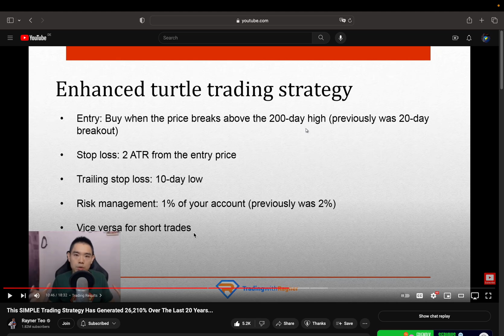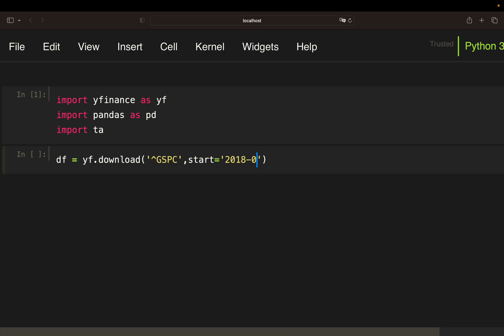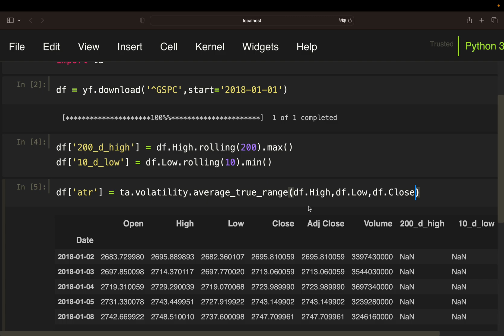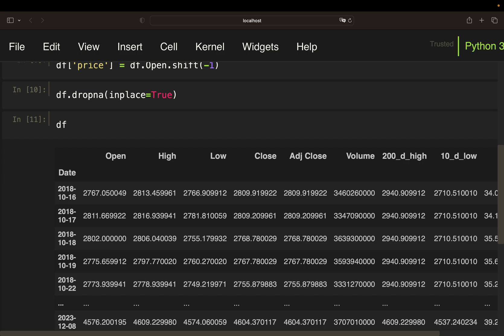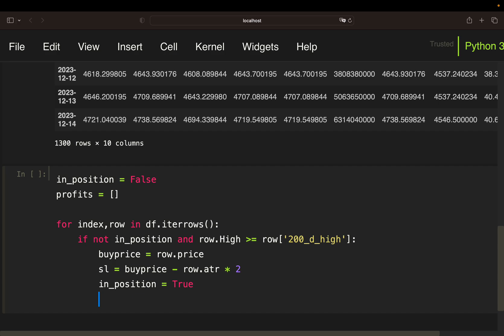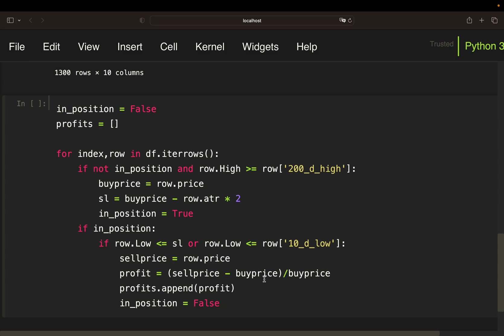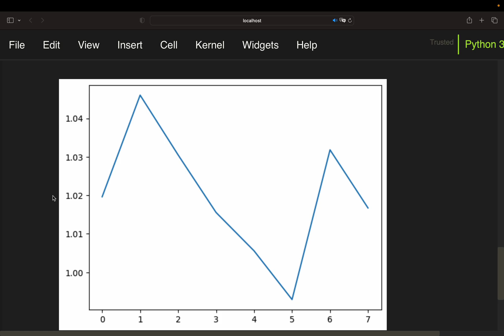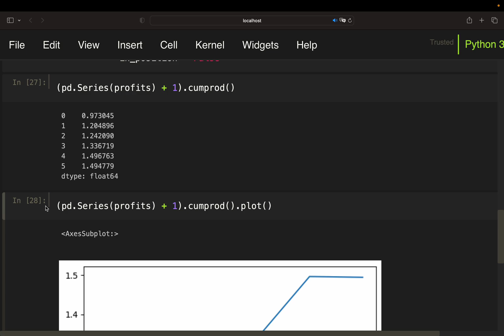Backtesting Rayner Teos 26,210% Turtle Trading Strategy in Python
In this video we are testing the Enhanced Turtle Trading Strategy presented by Rayner Teo in Python.